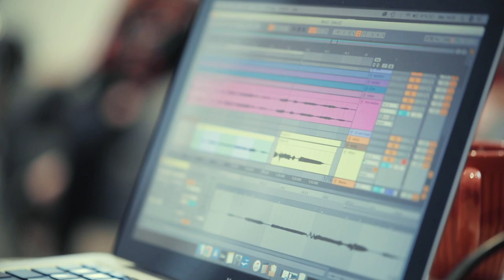Nanana - Foyer d'Accueil Médicalisé avec Orange Dream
The Cure, –M-, Philippe Katerine, Claude François, quelques chanteuses fameuses, Téléphone, Rita Mitsouko, Serge Gainsbourg… : après avoir exploré ces répertoires au fil des précédentes éditions, les protagonistes de L’AERO EASY TOUR sont partis sur les routes du Nord pour une balade… dans le plat pays, à la (re)découverte de cette scène musicale voisine & amie de toujours ! Des amoureux solitaires de Lio au regretté Arno, en passant par Angèle ou Plastic Bertrand & d’autres. Tropique au compteur, sur le ring de Bruxelles !

La feuille de route reste la même : provoquer des temps de rencontres entre des groupes de Musiques actuelles de la région et des personnes fréquentant des établissements spécialisés (IME, MAS...) du département. Dans ce cadre, des temps de création et d'enregistrement sont organisés et se traduisent par la réalisation de morceaux inédits. En parallèle, des mini concerts sont proposés aux équipements partenaires. Une structure, un groupe et un morceau !

Envie d'en voir et d'en savoir + ? de participer au projet ?

Rec. Tim Placenti

Mix - Mastering : R3myBoy

Montage Video : Eglantine Bacro